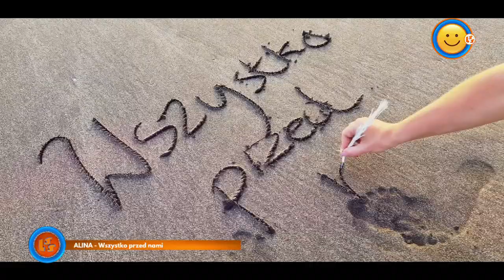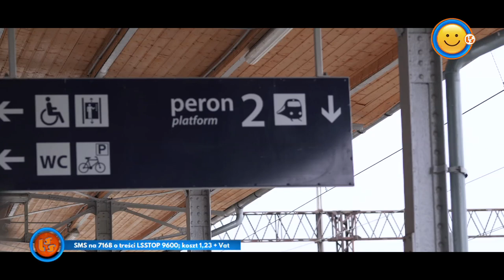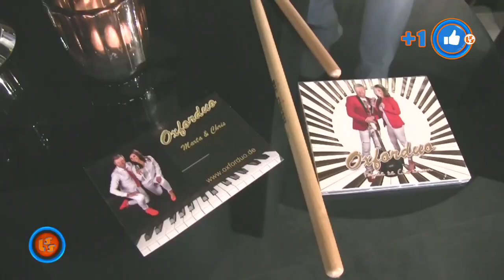Szlagier Top 10, 728+ finał LSS SZLAGIEROWO.PL - oficjalne notowanie